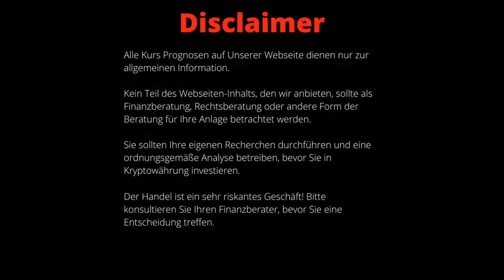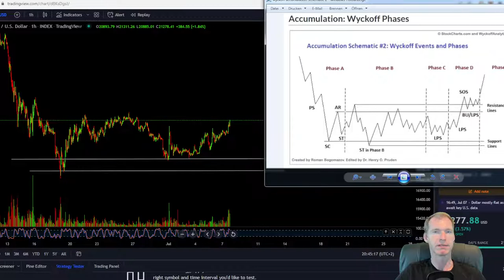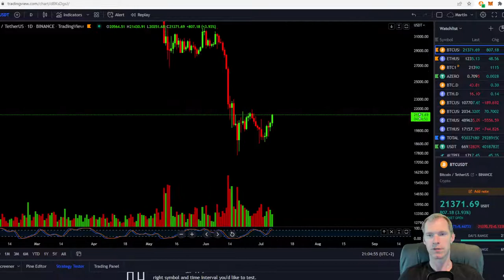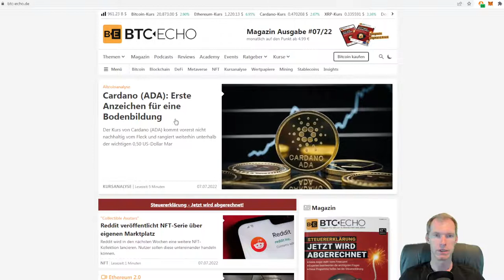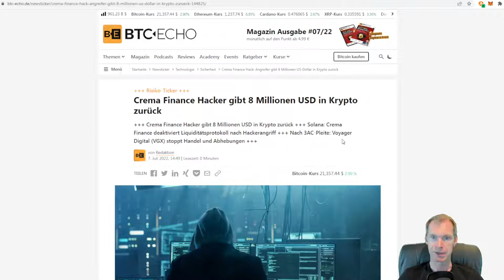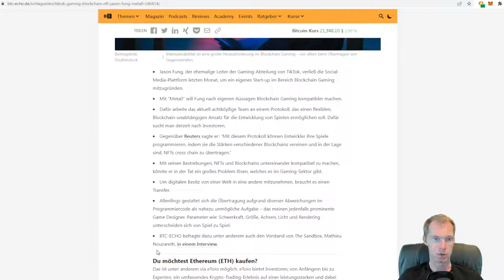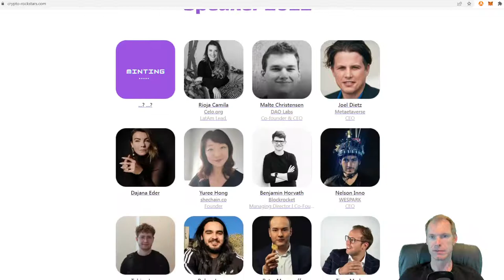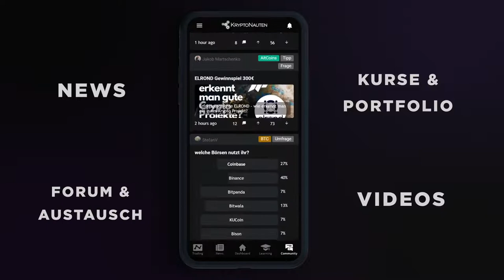Marktanalyse TA 07.07.2022 - formt Bitcoin ein Wyckoff?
Wöchentliche Marktanalyse mit Martin - Chartanalyse von Bitcoin und Ethereum

Bitcoin - 20.000$  Unterstüzung. Formt Bitcoin ein Wyckoff Accumulation Pattern? Weitere Unterstützung 18.000$

Ethereum - Unterstützung 1.100 $ ! ETH im Aufwind!
News

▬▬▬▬▬▬▬▬▬▬▬ Unsere Konferenz ▬▬▬▬▬▬▬▬▬▬▬

⚠️ NÄCHSTE Konferenz: 01. bis 03. Oktober 2022 in Köln auf dem größten Event-Schiff Europas! 🚢
Sichere dir jetzt hier dein Ticket 🎫

Auch in diesem Jahr erwartet euch mit der Crypto Rockstars Cruise 2022 die größte deutschsprachige Blockchain- und Kryptokonferenz in Köln auf dem MS RheinEnergie Eventschiff! Die Mission der Crypto Rockstars ist es, Menschen über aktuelle wirtschaftliche Trends, soziale Veränderungen und Chancen aufzuklären, die uns die Blockchain-Technologie bietet.

▬▬▬▬▬▬▬▬▬▬▬ Chat-Gruppen ▬▬▬▬▬▬▬▬▬▬

▬▬▬▬▬▬▬▬▬▬▬ Social Media ▬▬▬▬▬▬▬▬▬▬▬

▬▬▬▬▬▬▬▬▬▬ Ref.-links (Börsen) ▬▬▬▬▬▬▬▬▬

▬▬▬▬▬▬▬▬▬▬  Mail-Kontakt ▬▬▬▬▬▬▬▬▬▬

▬▬▬▬▬▬▬▬▬▬ Unsere Mission  ▬▬▬▬▬▬▬▬▬